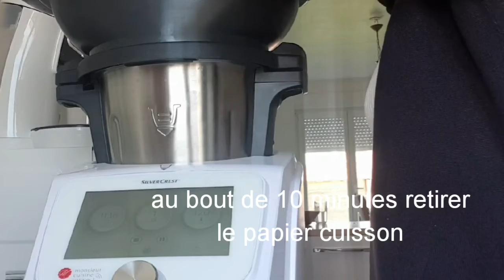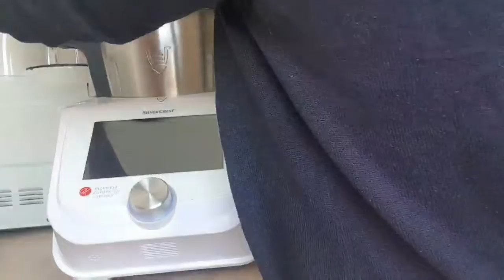Recette couscous végétarien au mr cuisine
▪️Bonjour voici ma recette de couscous sans viande au mcc, vous pouvez réaliser cette recette avec de la viande.😍